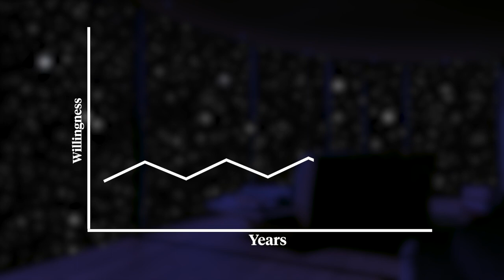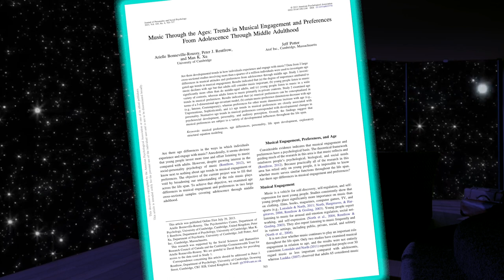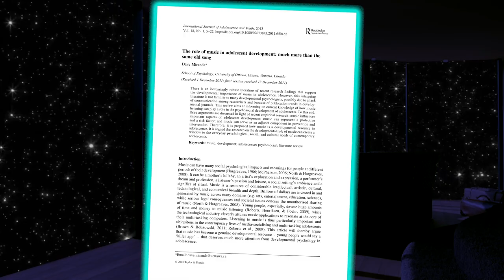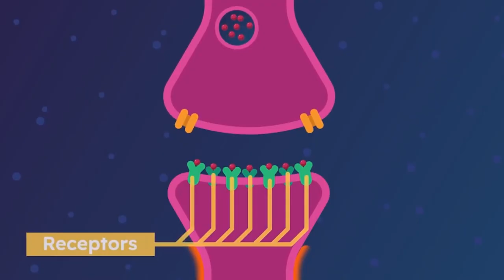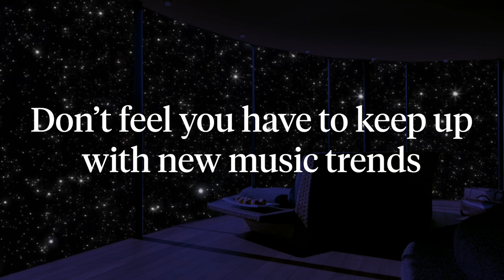The Science Behind Why We Hate New Music as We Age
As we age, most of us tend to stop paying attention to new music and stick with the songs from our past. Researchers explore why we narrow our horizons for exploring new music as we age and say listening to new tracks can help create new memory bonds and experience new pleasures.

The thrill of discovering new songs and new sounds can enrich people of all ages. Except, most of the time, it doesn’t.